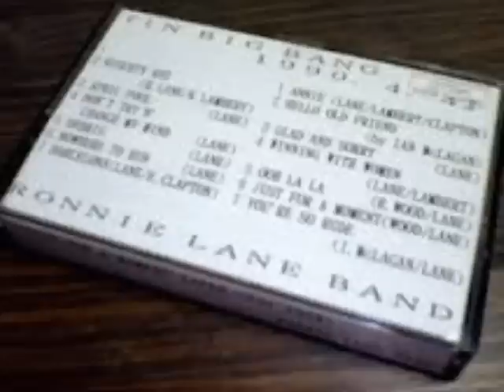Ronnie Lane & Steve Marriott "Beguine"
An outtake from Majik Mijits - available on the 2cd set.